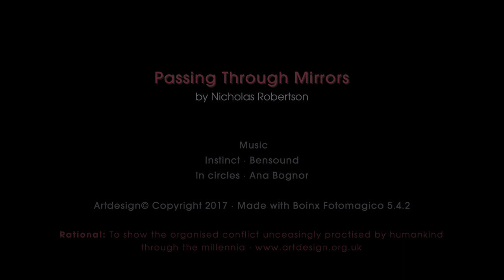Passing Through Mirrors - painting cycle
A video showing the process of the making of an acrylic painting.The subject matter is the organised conflict humankind has unceasingly practised throughout millennia.
It is not a moral or political statement, it’s an observation expressed through form, colour, and pattern. Nor is it a lifetime mantra, it’s more of a changing consequence of living over a timespan.

Photos by Nicholas Robertson